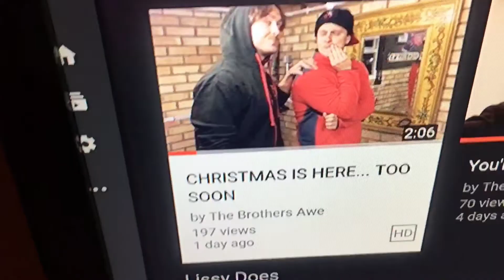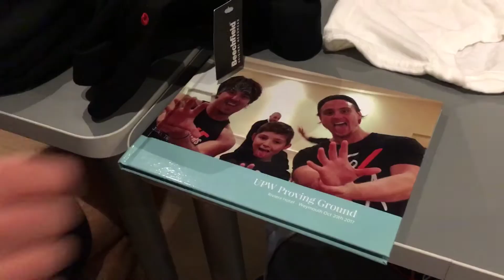THOMAS RHETT NEARLY GOT US FIRED!!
THOMAS RHETT NEARLY GOT US FIRED!! **KickBait**

Our First Ever Vlog, Documenting Our Week Leading Into Our Match At UPW - Fired or In!

ALSO FEATURING

BRUCEY -